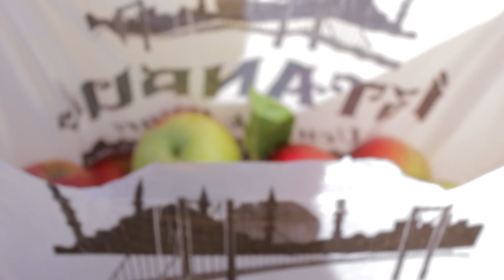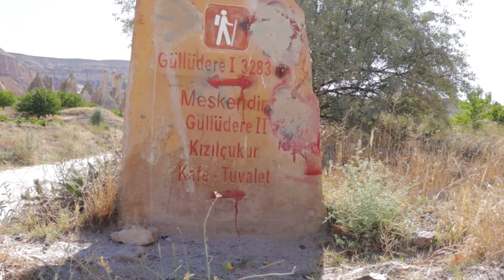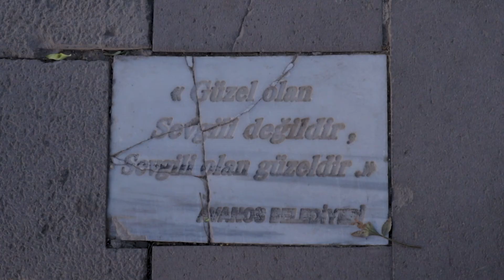Muhteşem Kapadokya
Merhaba hoş geldin,

Bundan sonra daha sık gideceğimizi düşündüğüm Kapadokya 'da iki günlük planladığımız gezinin sadece bir gününü yapabildik. Bölgenin tarihi ve kültürel mirası, doğal güzellikleri, müzeleri anlatmakla bitmez. Biz bir güne sığdırabildiğimiz kadarını gezebildik...
Keyifli seyirler.